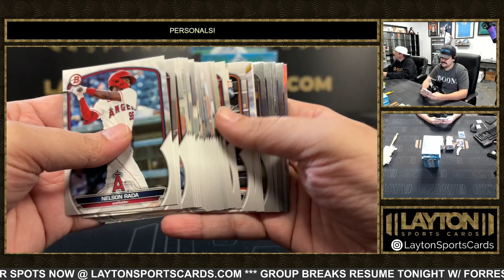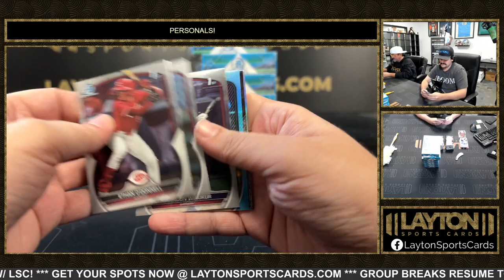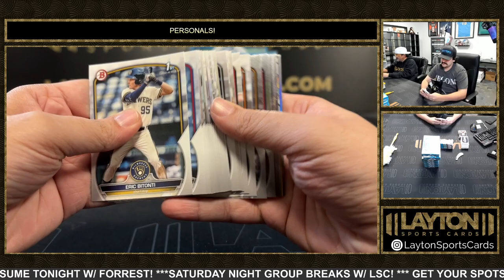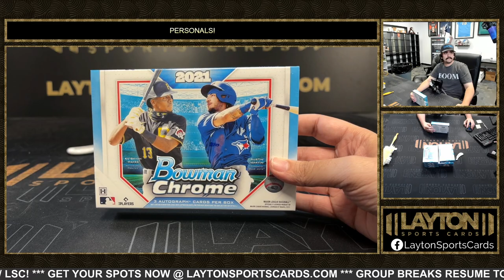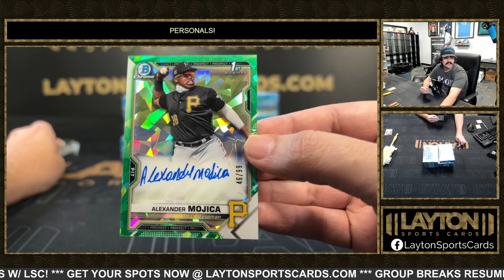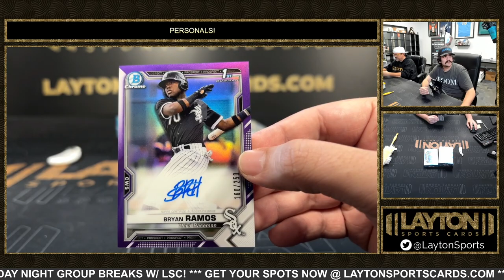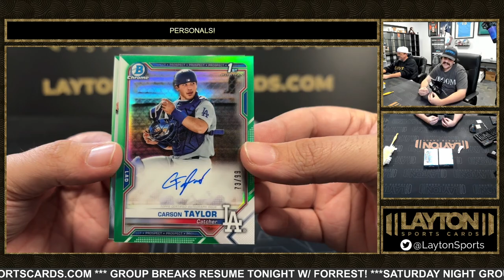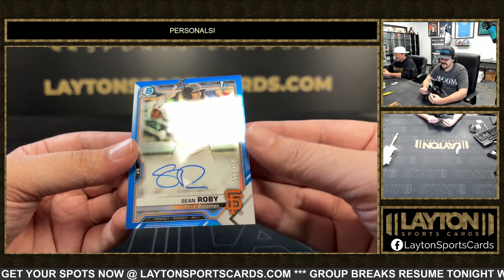8 Box Bowman Mixer For Harper B